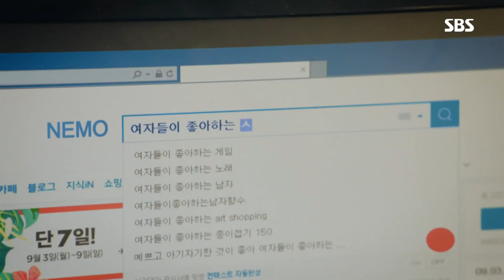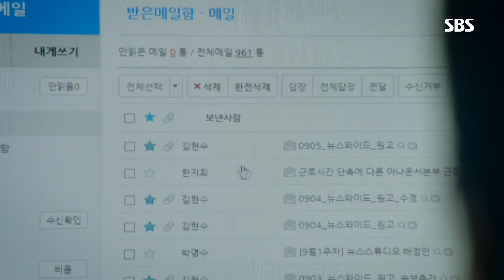[권나라 베스트] 윤시윤·이유영, 비밀 사내연애 본격 시작 ‘꽁냥꽁냥♥’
권나라의 출연 분량 및 인기도 분석을 기반으로 AI가 추천한 콘텐츠입니다.

친애하는판사님께 EP.12